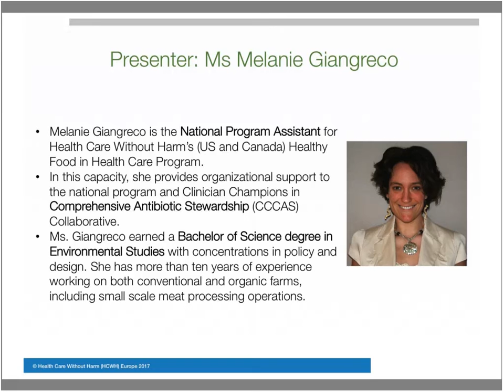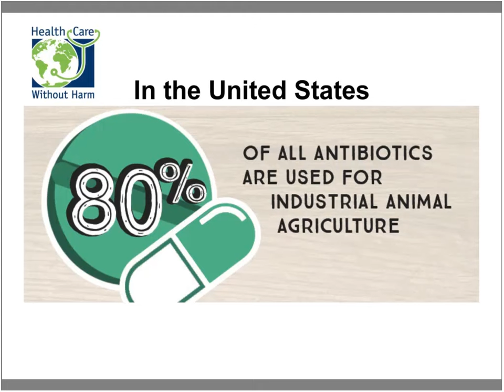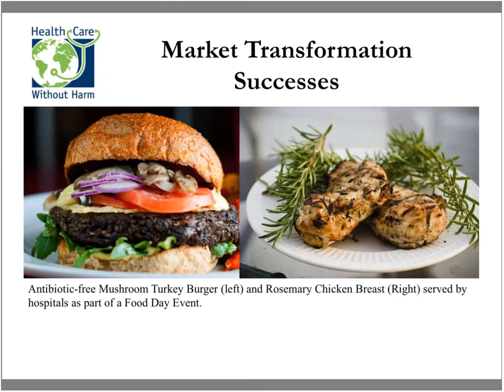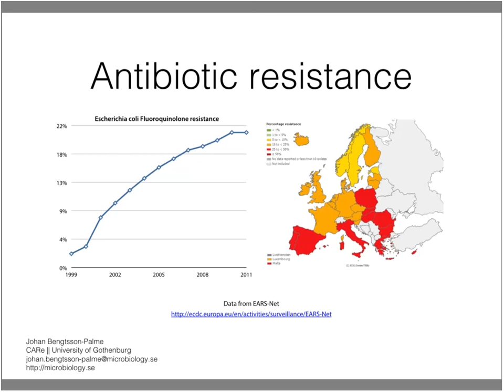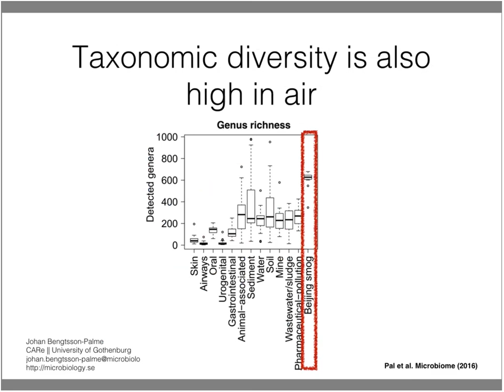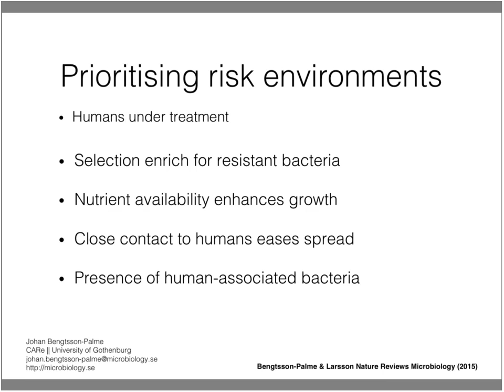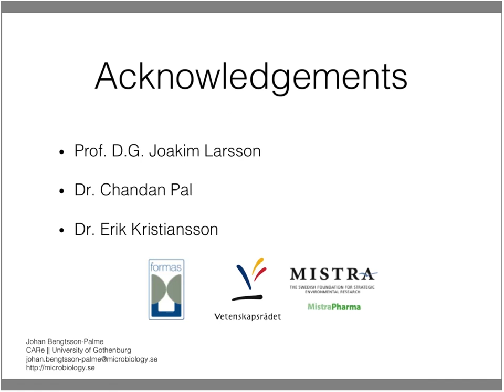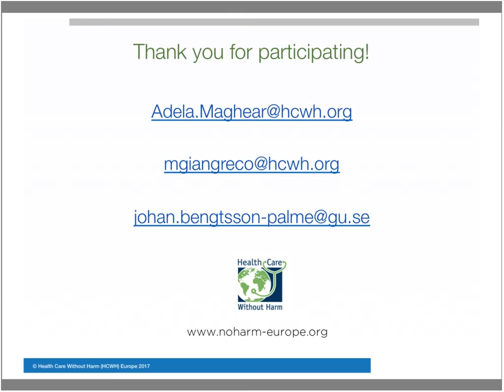Webinar | The (un)recognised pathways of AMR : Air pollution and food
The aim of this webinar is to address and examine two important means of transmitting drug-resistant bacteria - food and air. It is well known that the health sector contributes to pharmaceutical pollution of the environment (which leads to AMR) through inappropriate prescription practices, poor waste management, and unhealthy food choices in hospitals.

Moderated by Adela Maghear, Pharmaceuticals Policy Officer - HCWH Europe

Speakers

Melanie Giangreco, National Program Assistant for the Healthy Food in Health Care Program  - Health Care Without Harm U.S. & Canada

Johan Bengtsson-Palme, Researcher - University of Gothenburg, Sweden